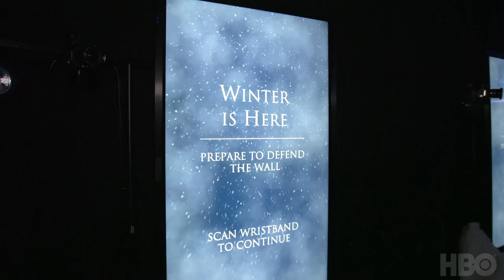Game of Thrones: The Buzz at San Diego Comic-Con 2017 (HBO)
Get an inside look at San Diego Comic-Con with the cast of Game of Thrones.